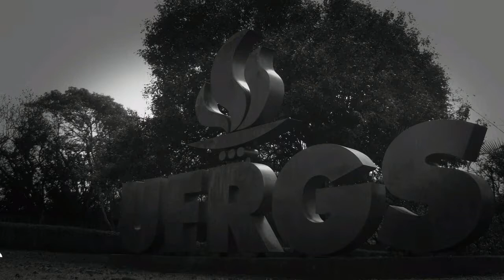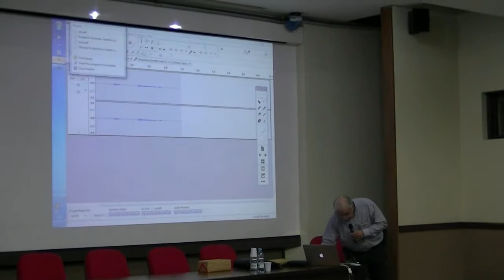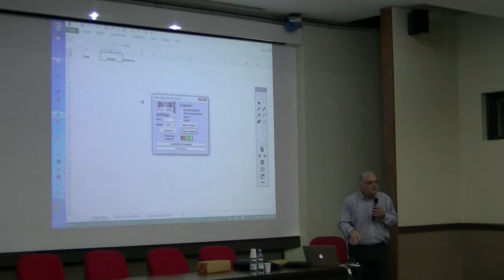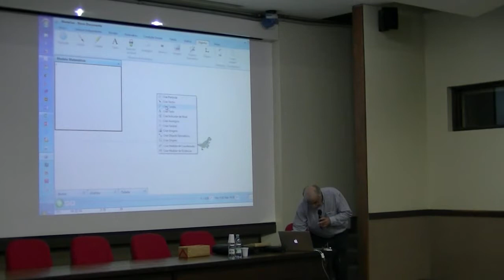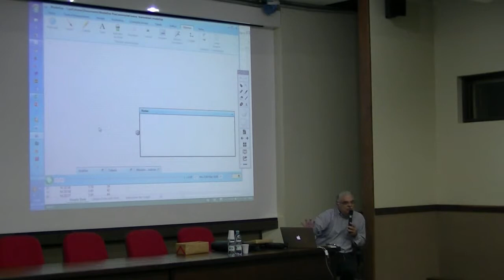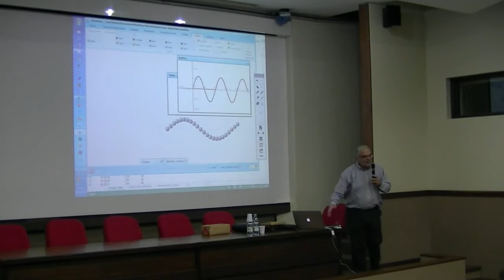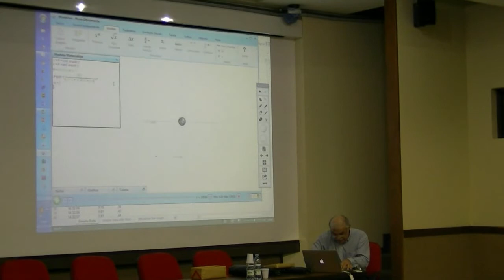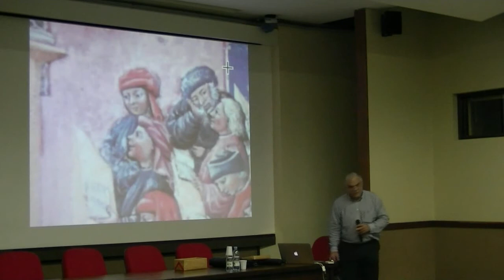Como integrar modelagem computacional, experimentação e simulação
Apesar de todas as dificuldades logísticas na sala de aula (acessibilidade a computadores, projetores, sensores, equipamento experimental, etc.), os computadores (bem como "tablets", calculadoras avançadas, etc.) têm vindo a ser cada vez mais utilizados para ensinar Física e outras ciências. No entanto, alguns professores (a maioria?) apenas utiliza software de apresentações electrónicas e, mais raramente, simulações pré-construídas, disponíveis na Internet. Mas há outras formas de utilizar computadores em sala de aula, principalmente quando se dispõe apenas de um único computador e de um projetor. Nesta palestra, mostra-se como é possível criar ambientes de "inquiry" com recursos limitados, combinando modelagem e simulação computacional (i.e., construindo e explorando modelos matemáticos em computador) com experimentação e medição apoiada por computadores utilizando sensores, fotos e vídeos.